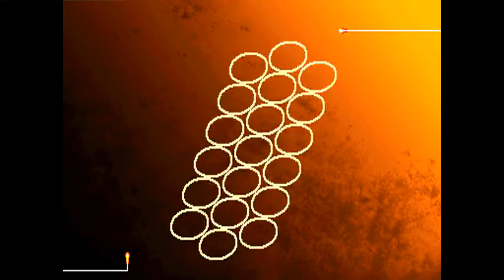Street Fighter III: 3rd Strike: (CA) buggub vs (US) NonZeroVolta - 2021-10-06 23:28:25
(CA) buggub vs (US) NonZeroVolta - 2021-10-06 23:28:25
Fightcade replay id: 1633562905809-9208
0:00 Q vs Yang
17:51 Q vs Dudley